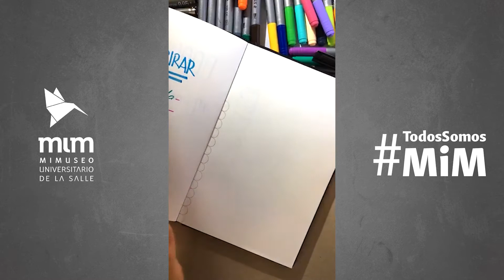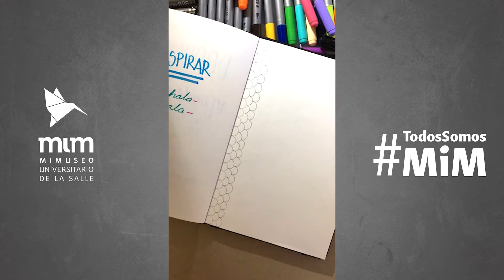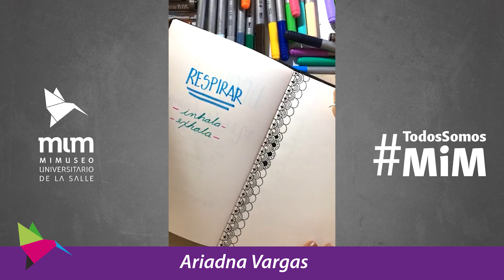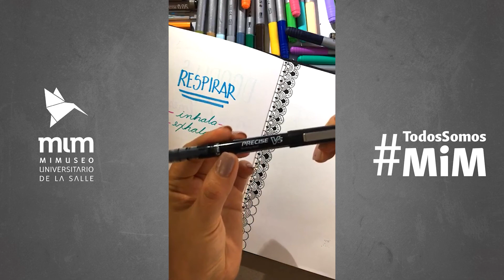Doodles 2.0 con Ariadna Vargas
Este taller continuamos explorando la técnica de los doodles.